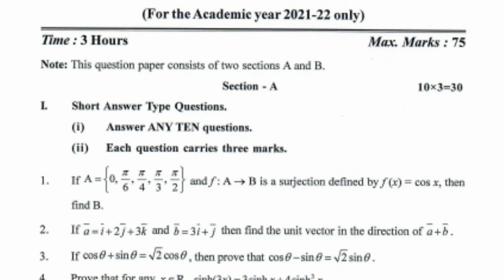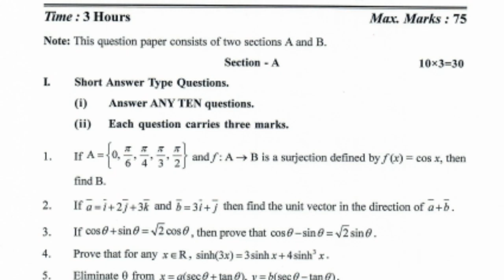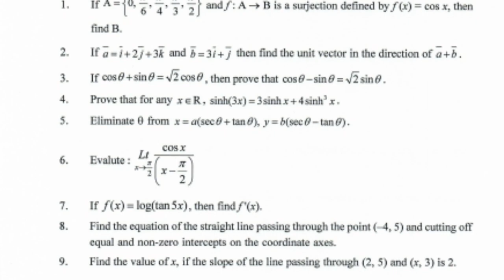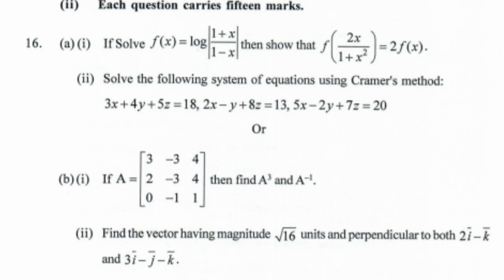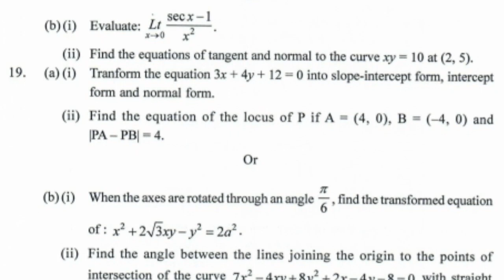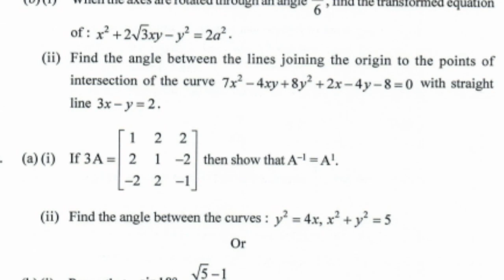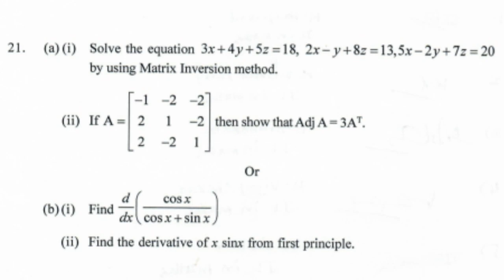How To Easily Pass Mathematics-l Bridge Course Vocational Students In Telangana State 2021-2022 E/M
How To Easily Pass Mathematics-l Bridge Course Vocational Students In Telangana State 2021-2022 E/M More Details Watch This Video